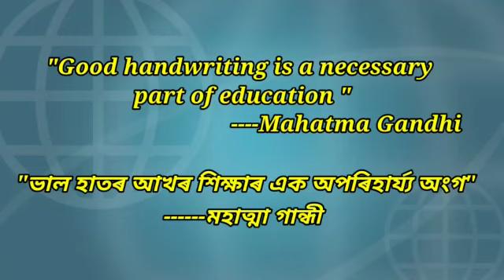আখৰ লিখোঁ আহা ( ভাগ ১)/how to write assamese alphabet/ for class1/ Pallavi Goswami AJB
ইয়াৰ জৰিয়তে অসমীয়া বৰ্ণমালাৰ আখৰবোৰ শুদ্ধ নিয়মত শিক্ষাৰ্থীক শিকাবলৈ যত্ন কৰা হৈছে। ই সম্পূর্ণ বিজ্ঞানসম্মত পদ্ধতি। এই পদ্ধতিৰে শিশুসকলে আখৰ লিখাৰ অভ্যাস কৰিলে প্ৰথম অৱস্থাৰে পৰা সুন্দৰ হাতৰ আখৰ লিখিবলৈ সমৰ্থ হ'ব। ৫ ডাল আঁচৰ বহী নাথাকিলে উকা বহীত হাতেৰে ৫ ডাল আঁচ টানিও শিক্ষাৰ্থীসকলক অনুশীলন কৰাব পাৰি।